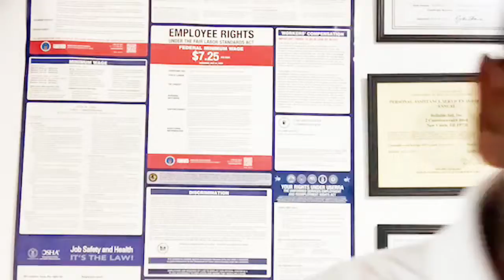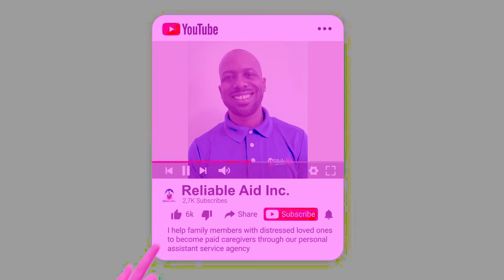Can You Get Paid To Take Care Of Your Parents?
You may be eligible to be a paid caregiver for your loved one under the state of Delaware long-term health care plan￼! 😃

by a stranger because the family didn’t have the time or money to take care of them at home.

Everyone needs to make a living, and providing care can be very time consuming, making a decent paying job just out of reach for most volunteer
Family caregivers.